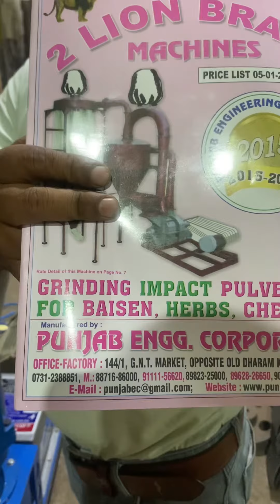10HP pellet making machine 📲☎️📞